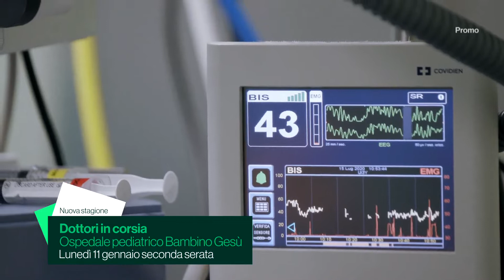Tornano su RAI3 le storie di "Dottori in corsia"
Al via l’11 gennaio la IV stagione della docu-serie realizzata da Stand by me, che racconta la vita dell’Ospedale Pediatrico Bambino Gesù durante l’emergenza Covid